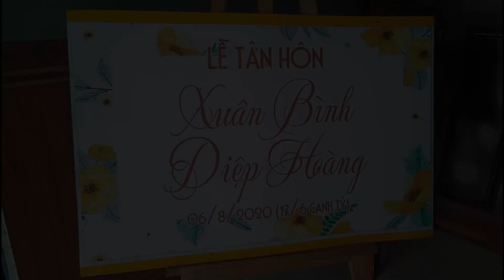Kỷ Niệm Của Cháu Ngày Đón Cô Dâu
Kỷ niệm của cháu hôm nay là ngày đón cô dâu Diệp Hoàng
của cháu Xuân Bình